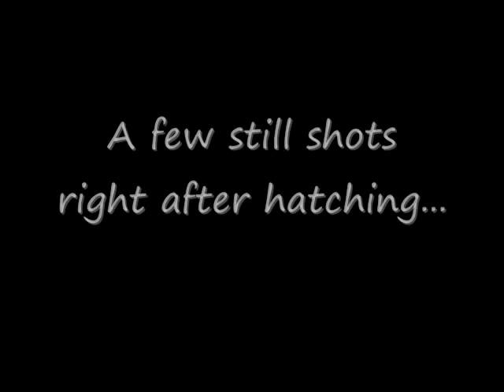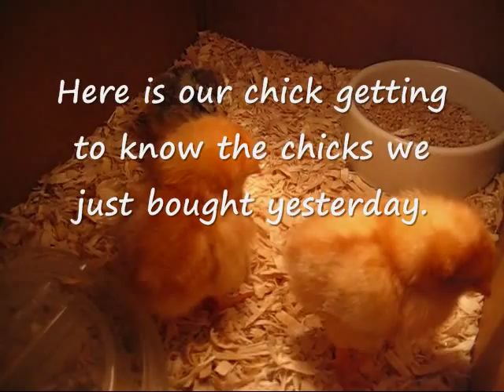Incubator egg pipping - hatching and baby chick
This is the story of our incubator egg and its journey into chick-hood.